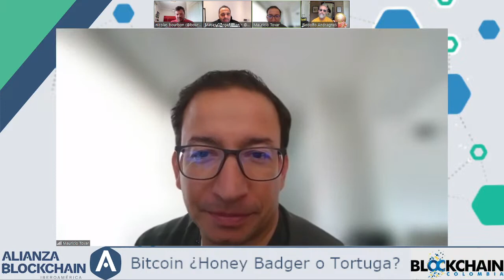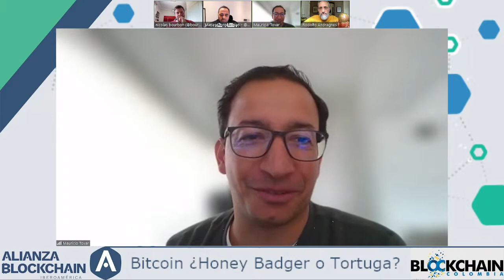Bitcoin ¿Tortuga o Honey Badger?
En este episodio vamos a hablar sobre los desafíos de Bitcoin para evolucionar y liderar..